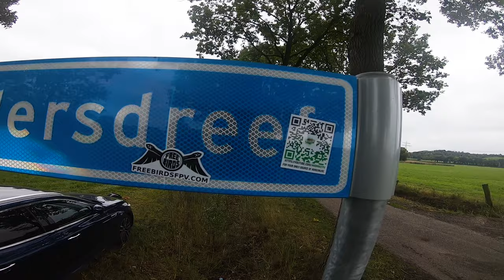Flying in the far south of holland | FREESTYLE FPV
I went flying with a few friends, Not alot of interesting footage.. but I still had alot of fun there! Be sure to checkout their channels too!

My gear:

Transmitter: FrSky Taranis X9d plus (Rock monster)
Goggles:       Fatshark HD3 with rapidfire

QUAD 1 (Nova)

FC: Speedybee F4 v 2.0
FPV Cam: Foxeer Falkor
Motors: Emax ECO 2400kV
VTX: AKKTEK X2
Frame: Skitzo Nova
RX: Crossfire Nano
Props: 5042 Gemfan Winddancer
Batteries: 1300mAh 75C CNHL 4S

QUAD 2 (The basher)

FC: Speedybee F4
Motors:  Emax RSII 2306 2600kV
VTX: Foxeer ClearTX
Frame: iFlight XL5 Slammed
RX: Crossfire Nano
Props:  HQProp 4.1x5.1x3
Battery: Tattu 1550 mAh 75C 4s lipo